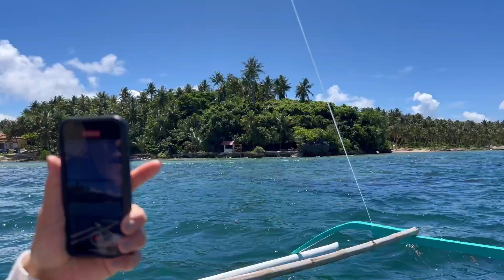Hilabaan Island Vlog